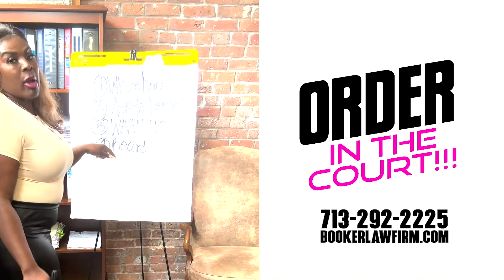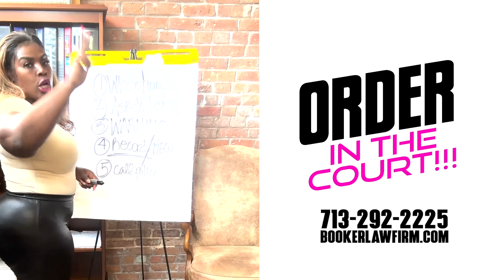Combating Karens: "Leave, This is My Home!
BOOK TIME BOOKERLAWFIRM.COM
Follow & Ask Questions: